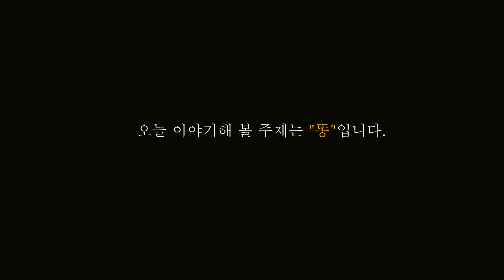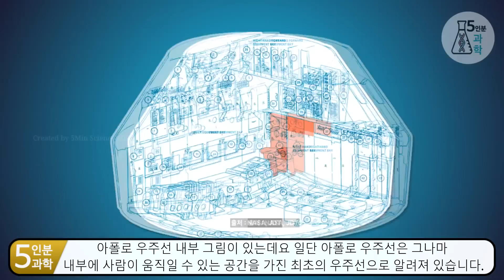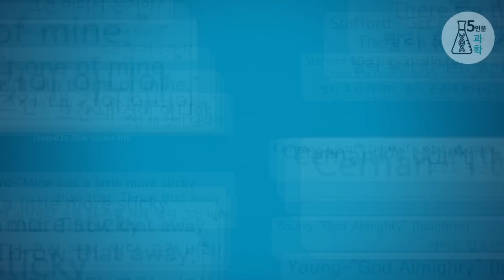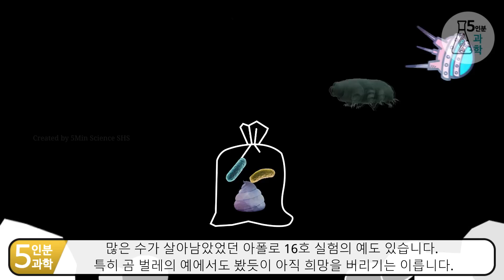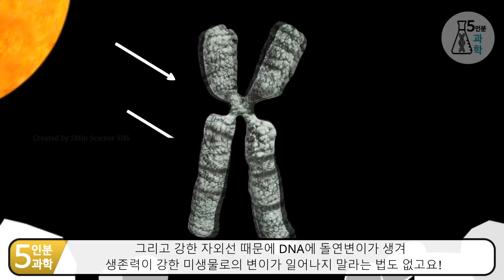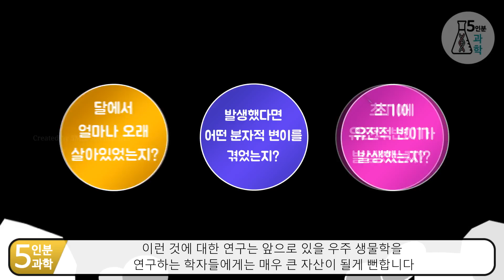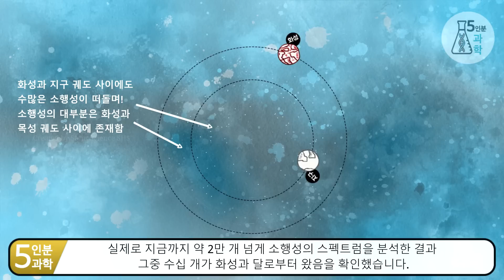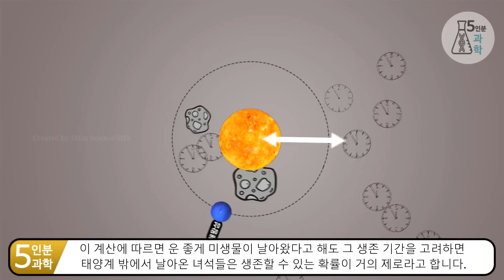달에 버리고 온 똥을 무시하면 안 되는 이유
인류가 달에 갈 때부터 총 수십 개의 똥(배설물) 봉투를 달에 버리고 있습니다.
아무도 신경 쓰지 않던 이 봉투가 아르테미스 계획으로 다시 주목받고 있습니다.
달에 버리고 온 똥을 조사하는 게 어떤 의미며? 어느 정도 중요한지 팩트체크해 보겠습니다.
● 타임라인
0:00 intro
0:33 달에서 가지고 온 것과 버리고 온 것들
1:27 총 96개의 배설물 봉투를 버리고 온 인류
1:55 아폴로 우주선 내부의 배설물 흡수 장치
2:55 테스트 중 똥 덩어리가 공중에 떠다니던 실화
3:55 부정적 시각에서 보기
4:32 긍정적 시각에서 보기
6:30 소행성이 달에 충돌하는 극단적인 예 시뮬레이션
7:13 지구의 우주선에 미생물이 묻어서 우주로 나간다면
7:48 범종설